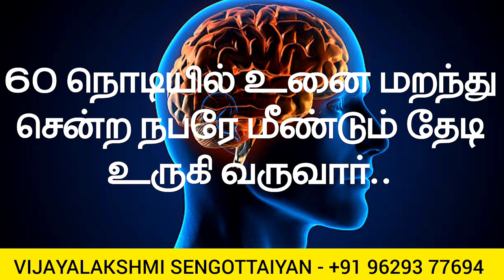60 நொடியில் உனை மறந்து சென்ற நபரே மீண்டும் தேடி உருகி வருவார் | 60 Second Manifestation Method Tamil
60 நொடியில் உனை மறந்து சென்ற நபரே மீண்டும் தேடி உருகி வருவார் | 60 Second Manifestation Method Tamil

Free Delivery 🦋

Flip kart 🌈

Notion press 🌈

Free Delivery 🌈

உறக்கத்தின் உளவியல்

Flip kart  🌈

Happiness
Law of attraction basic
Personal Success
Health Healing
Mindfulness Coaching
Stress Management
Energy Healing
Yoga
Meditation
Self Awareness
Motivational
Metaphysics Basic

manifestation,money manifestation